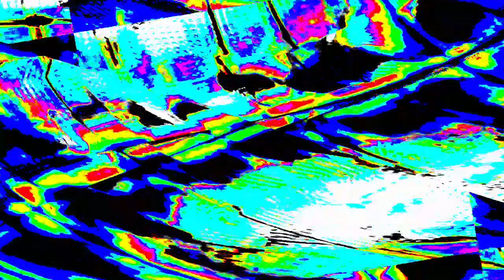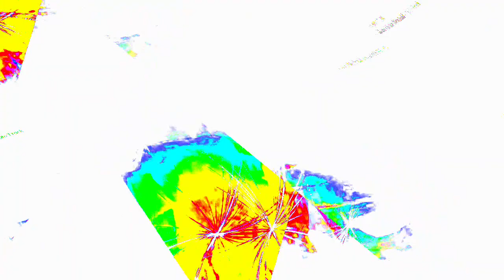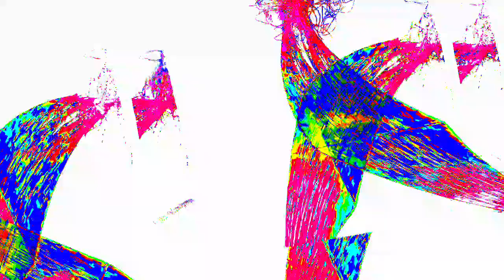[EPILEPSY WARNING] Movie 23 12 29 13h33m31s